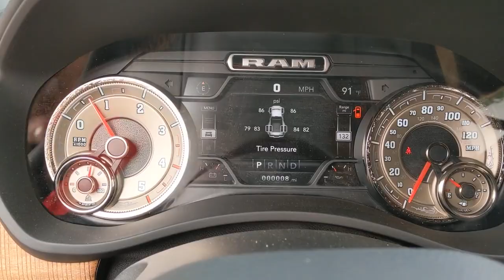2021 Ram 3500 Austin, New Braunfels, Boerne, San Marcos, San Antonio, TX G589410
Diamond Black Crystal Pearlcoat New 2021 Ram 3500 available in San Antonio, Texas at San Antonio CDJR. Servicing the Austin, New Braunfels, Boerne, San Marcos, TX area.
2021 Ram 3500 Laramie Longhorn - Stock#: G589410 - VIN#: 3C63RRKL3MG589410

11910 Interstate 35 Frontage Rd